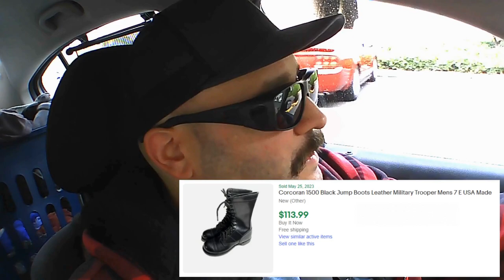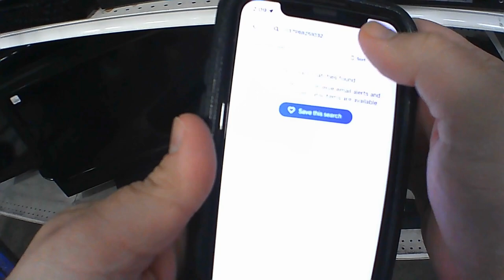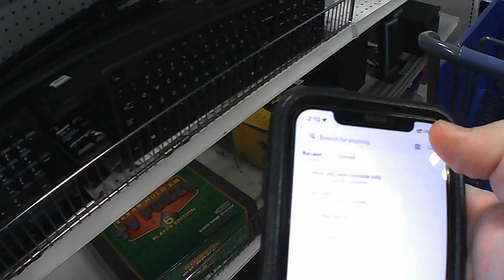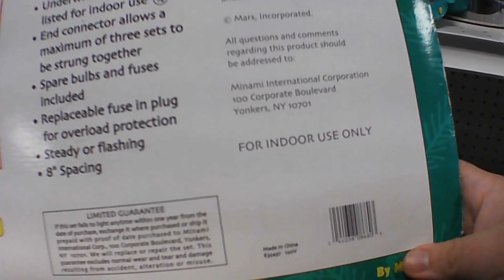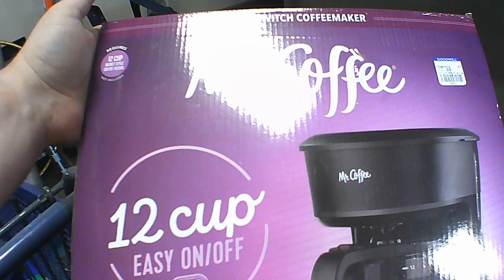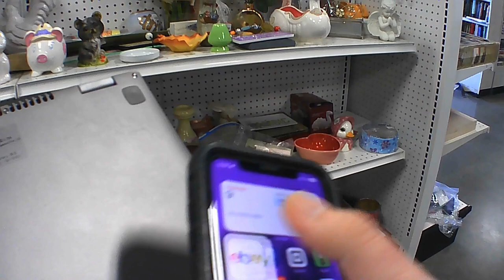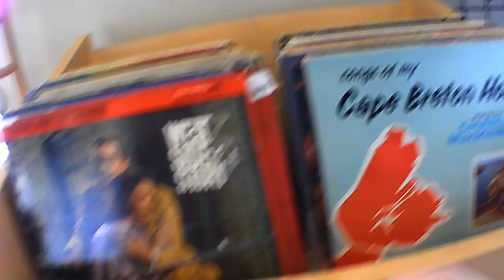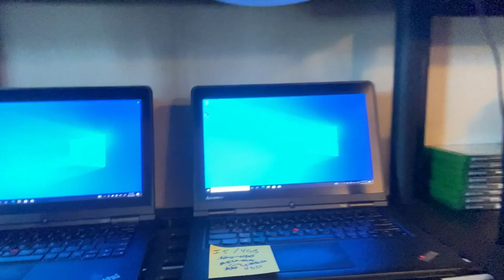Laptop Haul at Goodwill, but can I fix them?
Chore day turns into a profitable one with a haul of laptops. There is no way to test them, but they are priced so well that I might take the risk.
But can I fix them?

Join us as we explore thrift stores and uncover amazing finds that can be resold for a profit. Whether you're new to the world of thrifting or an experienced picker, our videos are packed with insights to help you succeed.